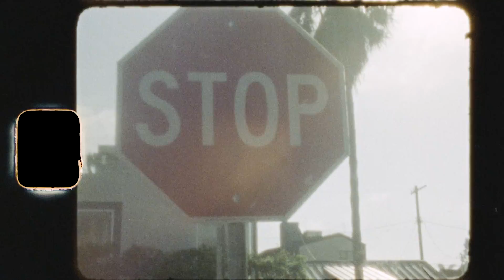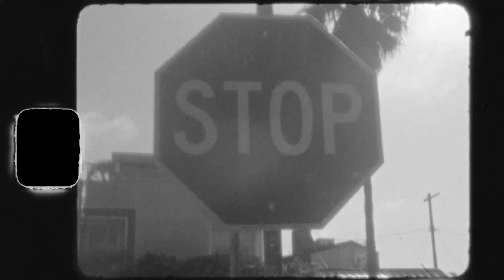BIGBANG - Another Kind of Lonely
Another Kind of Lonely is the fourth single from the upcoming Bigbang album, Le Californie. It was shot and edited by Lasse Gretland in California .